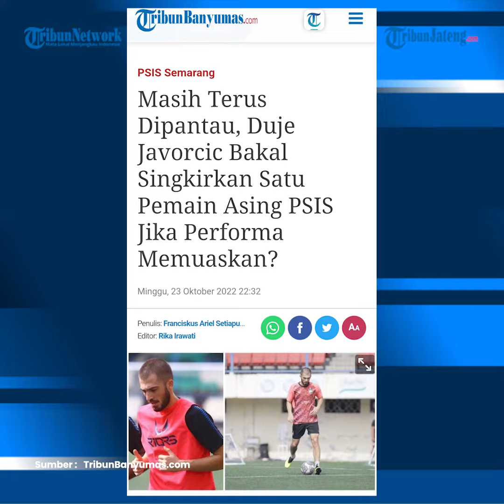Kesempatan Trial Harus Dimanfaatkan Javorcic Jika Ingin Direkrut PSIS Semarang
Kesempatan Trial Harap Dimanfaatkan Javorcic Jika Ingin Direkrut PSIS Semarang.Manajemen Mahesa Jenar terus memantau perkembangan Duje Javorcic.

Sebab pemain trial asal Kroasia ini bakal dikontrak PSIS asal lolos seleksi. Javorcic didatangkan PSIS dengan status trial.